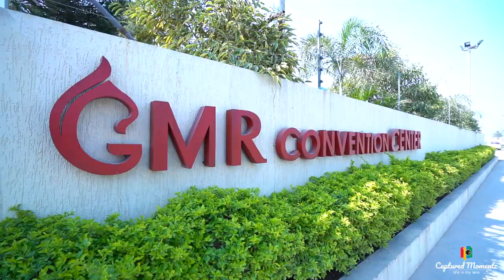Best Telugu Wedding Film 2020 | Rahul & Suchitha by Captured Momentz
Captured momentz (Life In My Lens) Presents...

A Beautiful Wedding Film of Rahul & Suchitha

Cinematographer : Rakesh Gillela & Ramesh Nayak
Edited by : Vaiishav Vasadi

WEDDINGS/NEW BORN BABY/PRE WEDDING/BIRTHDAYS/ANNIVERSARY FUNCTIONS/FASHION/PORTFOLIOS/PRODUCTS/ and many more